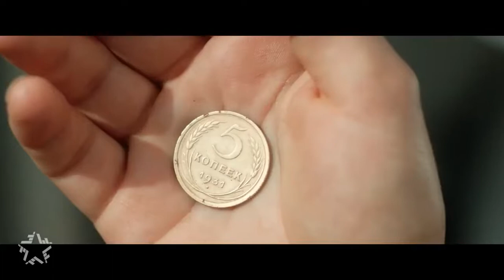Kukushka - Polina Gagarina - Russian to English Translation/Кукушка - Полина Гагарина - перевод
Today's output from Translation Station.

I translated this remarkable music video, Kukushka - "Cuckoo" - as performed by Polina Gagarina.
 The original lyrics were written by the Soviet artist Viktor Tsoi, who is often thought of as the "John Lennon of Russia."  It is a war protest song.

Video is from the 2015 Russian film "Battle for Sevastopol," a biographical movie about the life of Lyudmila Pavlichenko, the female sniper who killed 309 Nazis in World War Two.  She was known in the west as "Lady Death" and popularized by the Woodie Guthrie song "Fell By Your Gun."  Pavlichenko was a close friend of the First Lady Eleanor Roosevelt whom she met when she visited the United States with a Soviet delegation which had come to beg America to join the Allied effort.

In Russian folklore, it is believed that the cuckoo bird is counting off the years of your life, thus "kukushka" is tied closely with fate.